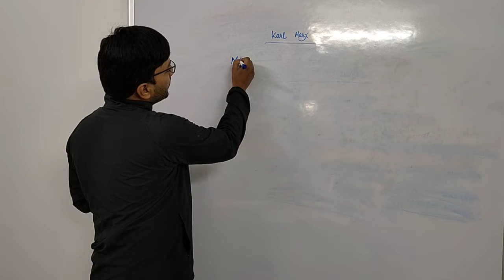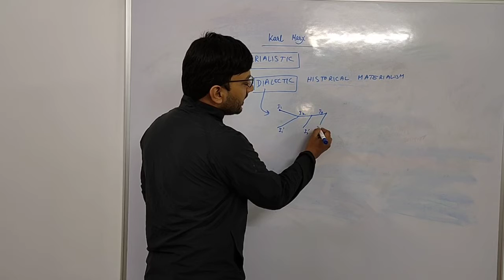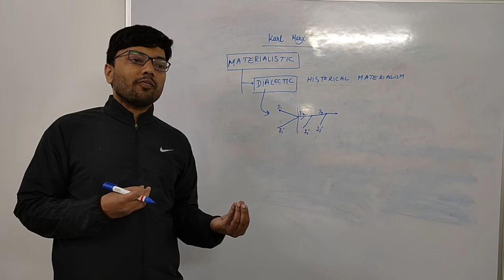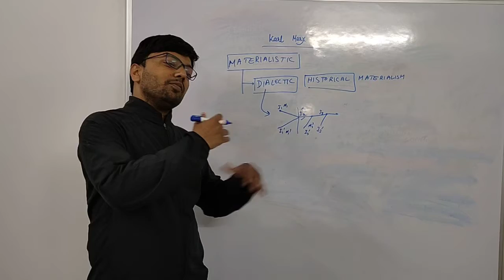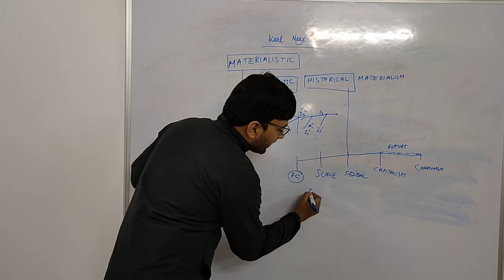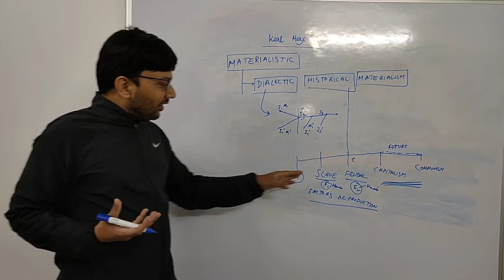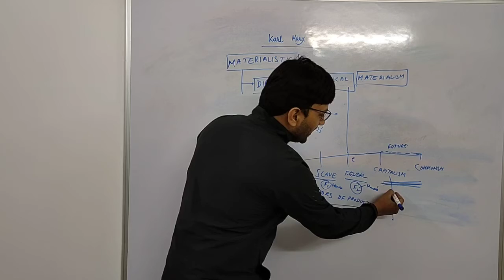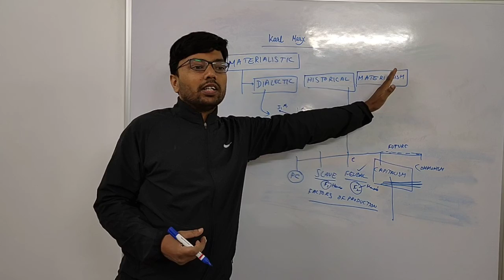Karl Marx 01: Dialectical Historical Materialism, Contrast with Hegel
Sociology Series
Karl Marx

This is the 1st Video in the Karl Marx series.
It covers:
Understanding Dialectical approach
Contrast with Hegel